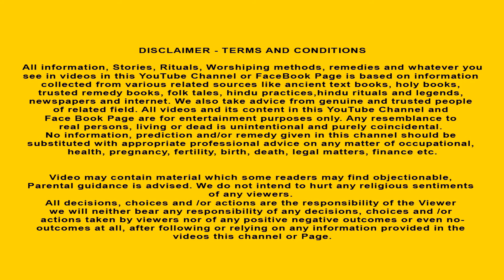अमर सुहाग देने वाली गणेश जी की कथा | Amar Suhag aur amar Pihar ki Kahani- Story Of Lord Ganesha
अमर सुहाग देने वाली गणेश जी की कथा | Amar Suhag aur amar Pihar ki Kahani